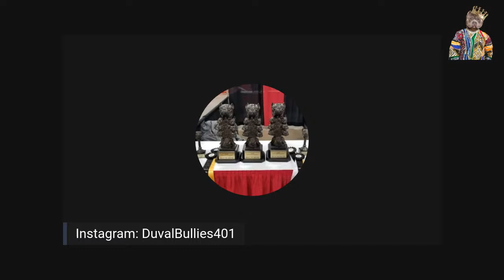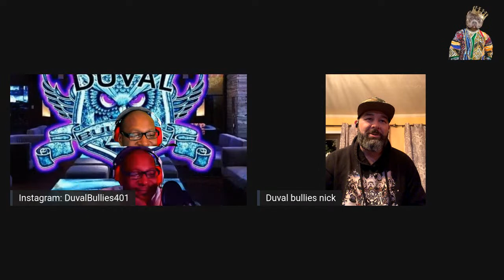Interview with Nick AngryInk DeNoncour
Nick DeNoncour success has flown under the radar in the Bully community, but we are about to remedy that tonight on the No Bull-ish Podcast!